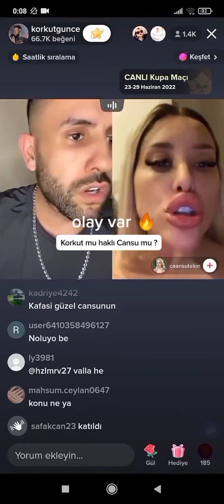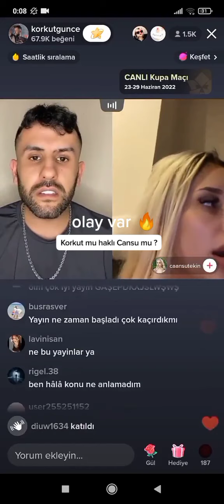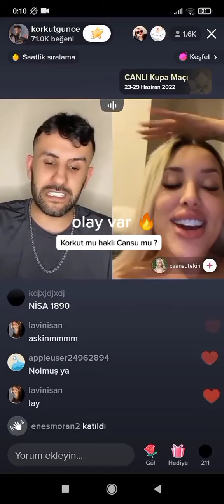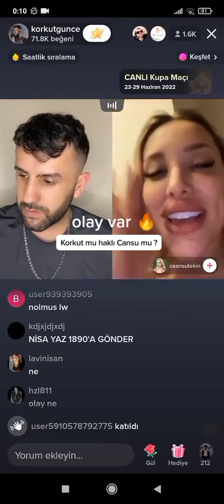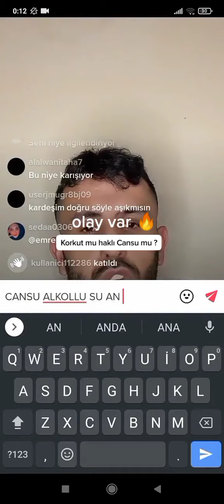Korkut ve Cansu yayını